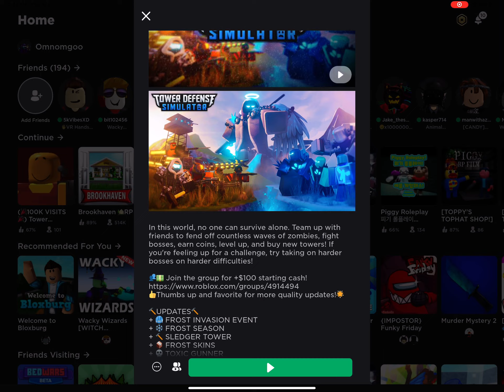When u realize tds is almost at 1B visits: